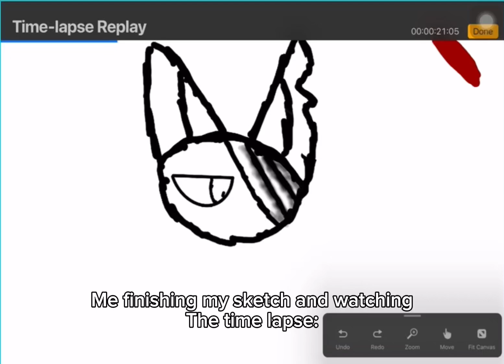I HAD TO SPEED THIS UP SO FREAKING MUCH